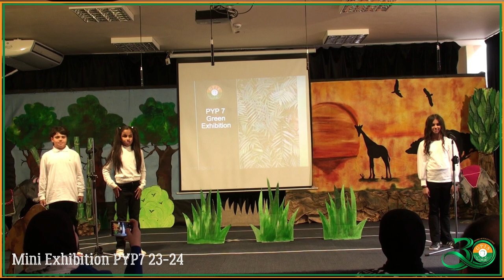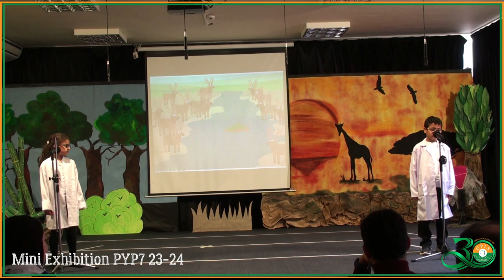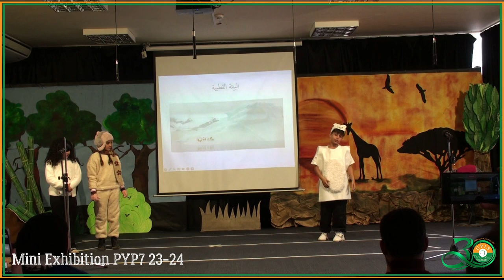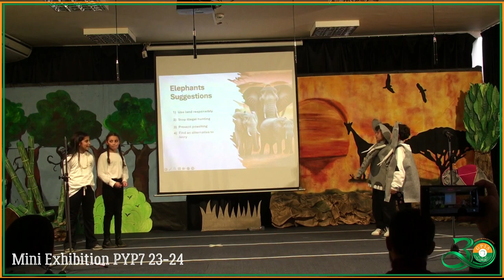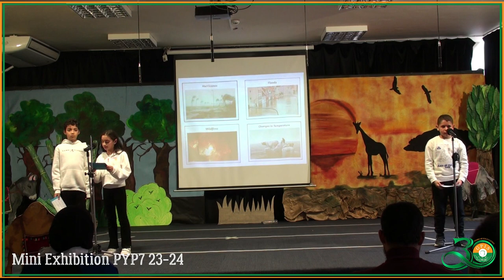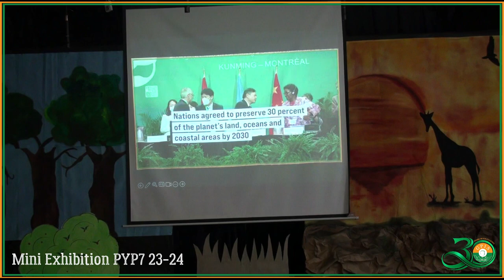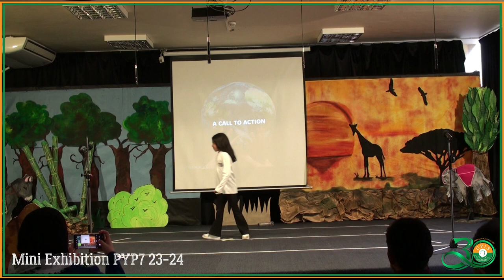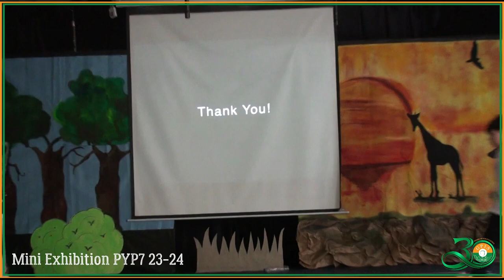SZ PYP7 Green Mini Exhibition 23-24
The mini exhibi/on is a guided inquiry where students
present a unit of inquiry to an audience and to their
parents. During this exercise, students demonstrate their
understanding of the central idea, the mastery of the ATL
skills and the aWributes of the learner profile. Under the
transdisciplinary theme “Sharing the planet”, the central
idea “Biodiversity relies on maintaining the interdependent
balance of organism within systems” allowed students to
understand the different ecosystems exis/ng on Earth and
the animal classifica/on, the ways in which organisms are
interconnected in nature (equilibrium) and how human
interac/on with environment can affect the balance of the
systems.